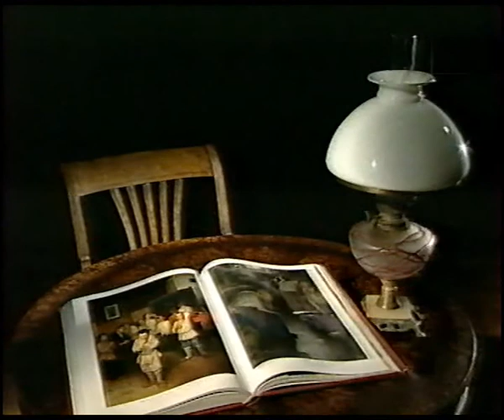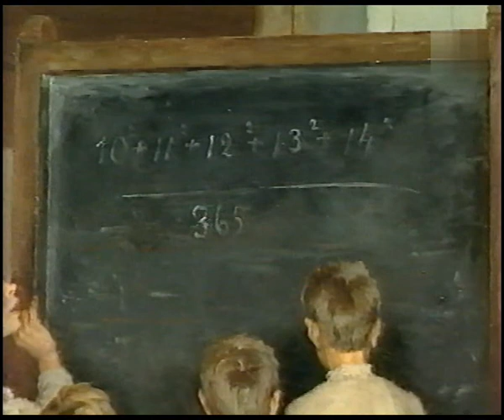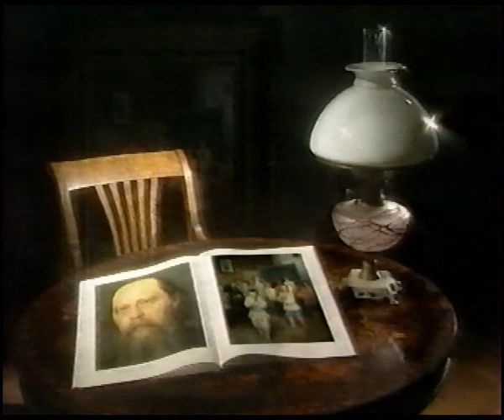106-Николай Богданов-Бельский - Устный счет